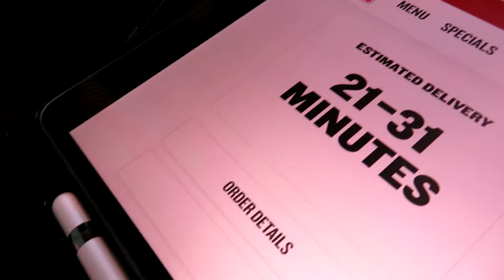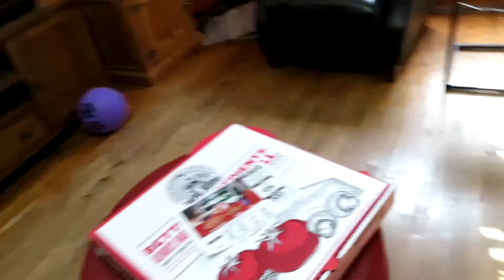GIRLS PIZZA NIGHT!!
We're an unschooling family. We make teaching moments out of daily life, ask lots of questions, and go on a lot of fun field trips.

Want to see more behind the scenes? Check us out on the blog and social media.